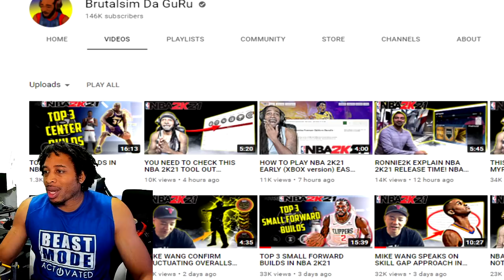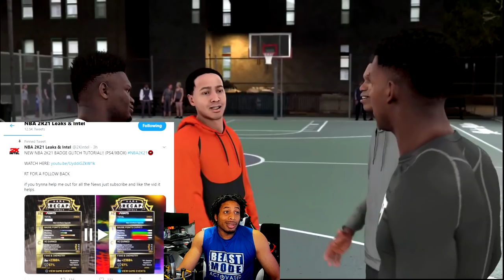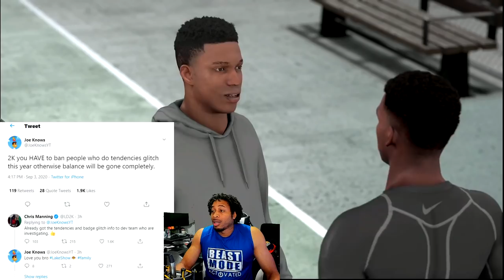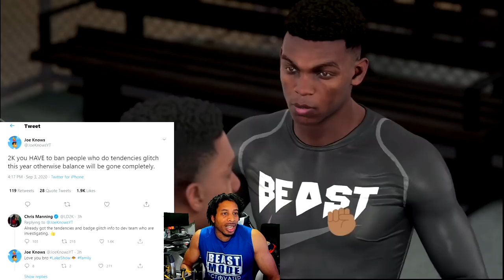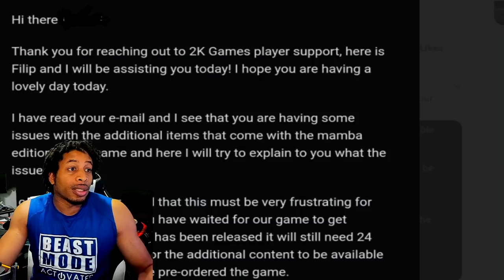NBA 2K21 NEW - BRAND NEW BADGE and TENDENCIES GLITCH? - HOW TO GET THE GAME EARLY - HOVERBOARDS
In this video we're talking about the return of the Tendencies and Badge Glitches as well as the hoverboards and how to get the game early.